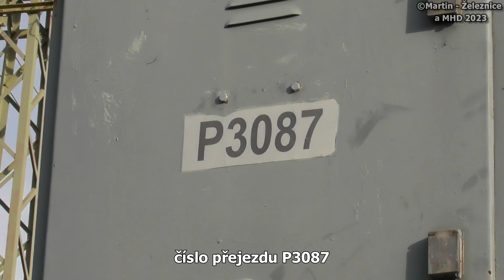železniční přejezd Malá Skála - P3087 / 29.10.2022 / Czech railroad crossing.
lokalita / location: Malá Skála, sil.III/28216, Liberecký kraj, Česká republika, 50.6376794N, 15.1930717E
trať / track: SŽ 030 (Liberec - Turnov - Jaroměř)
úsek / section: Malá Skála - Líšný
výstražníky / lights: AŽD 71+E-bell ZV-01
VLAKY VE VIDEU / TRAINS IN VIDEO:
1) 15:44 | Os 5417 (L3) ARR - (Liberec → Jaroměř)
řazení: ARR 642.347 (Desiro)

HUDBA / MUSIC:
fotky / photos: Hot Heat